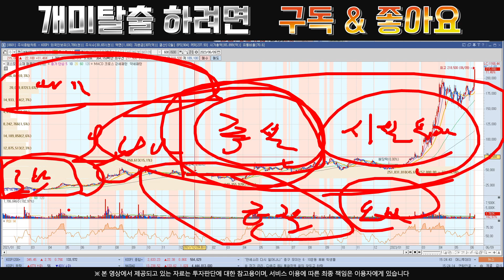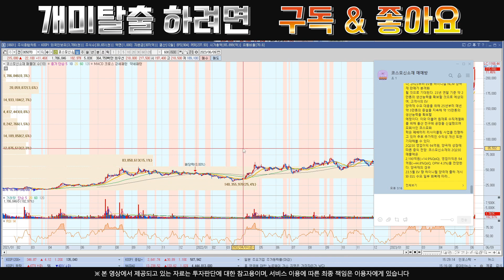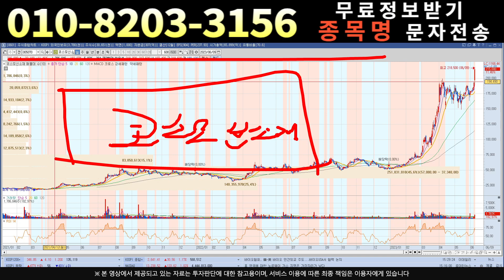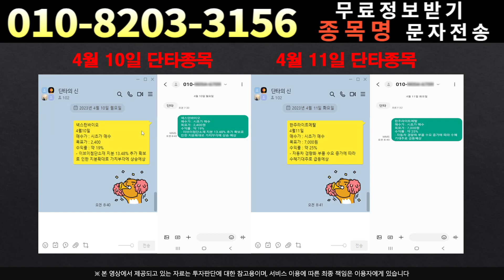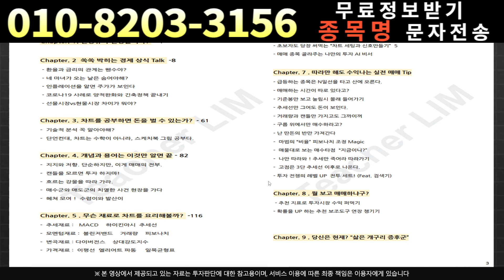[주식]코스모신소재 - 내일의 시나리오!!!코스모신소재